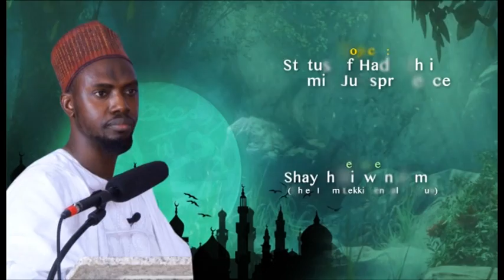hadith and sunah 1